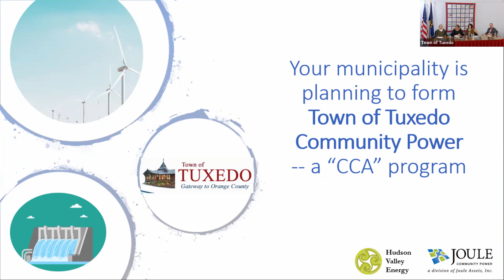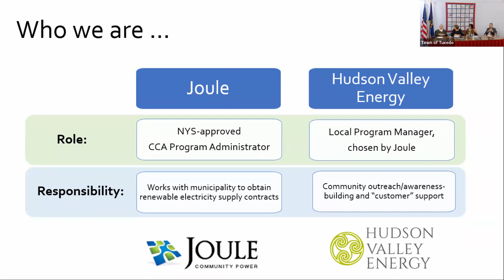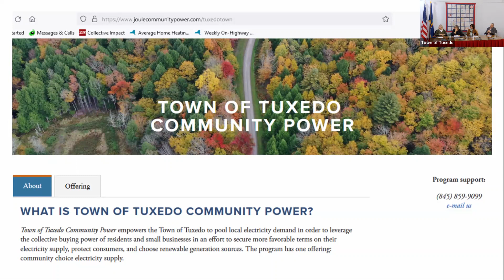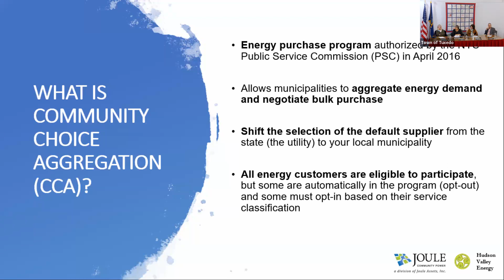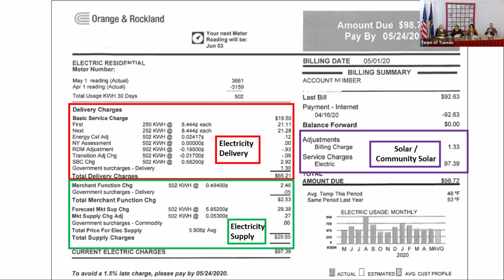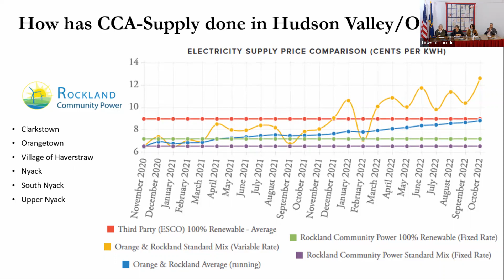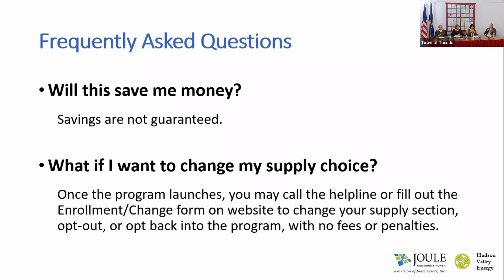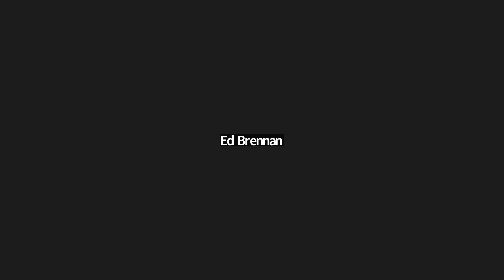Town Board Meeting 11/14/2022